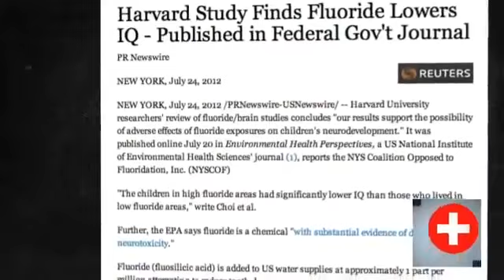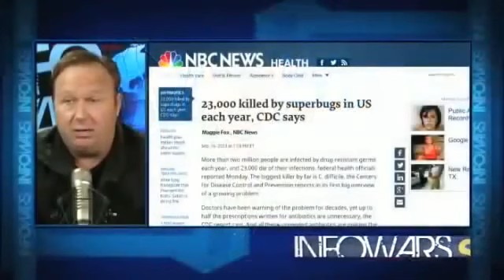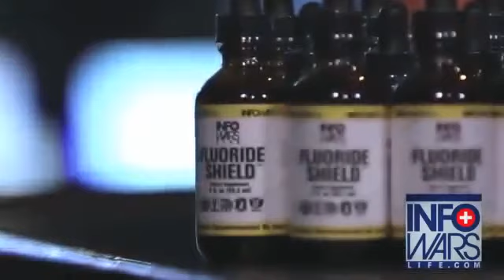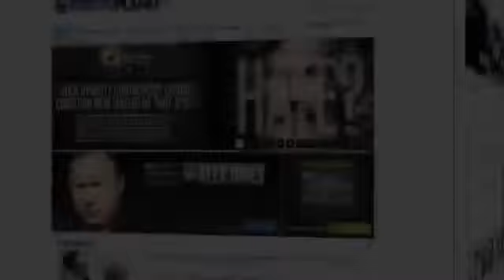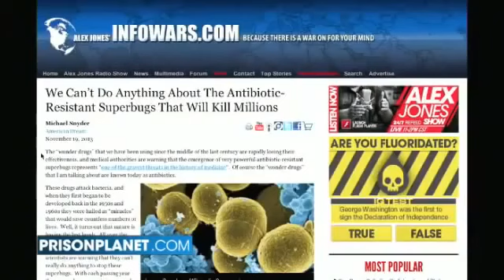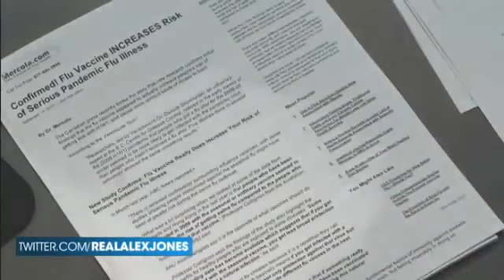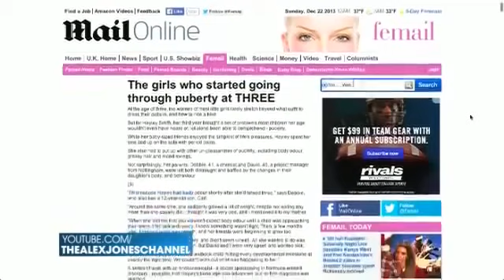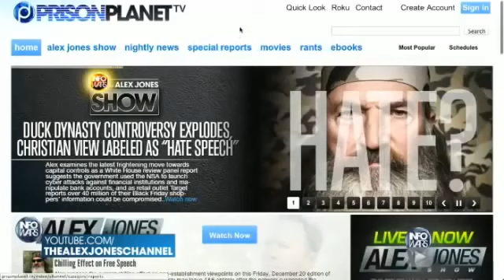HEALTH ALERT MYSTERY ILLNESS Spreading Across TEXAS and U S